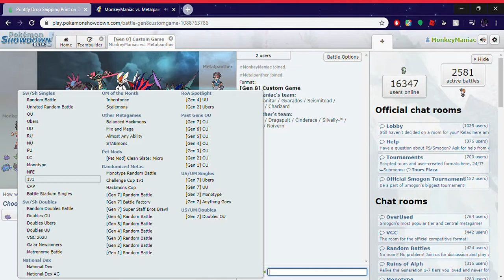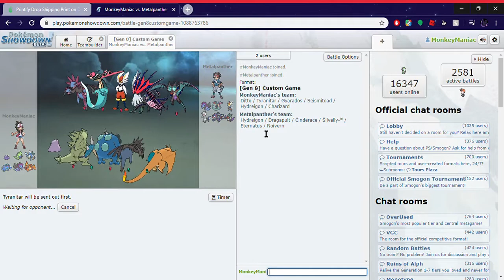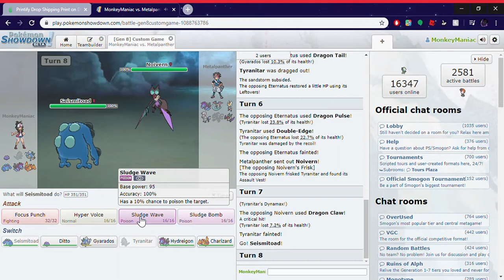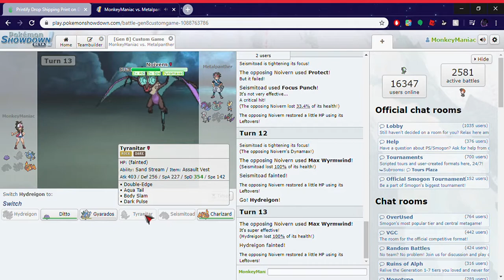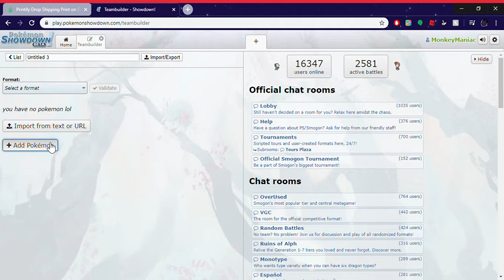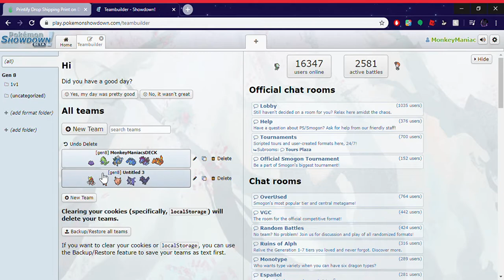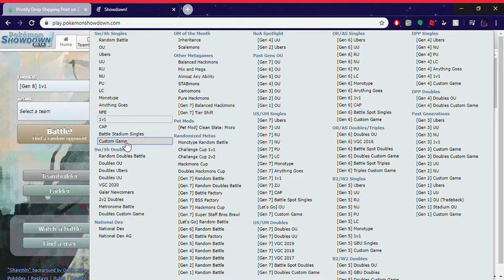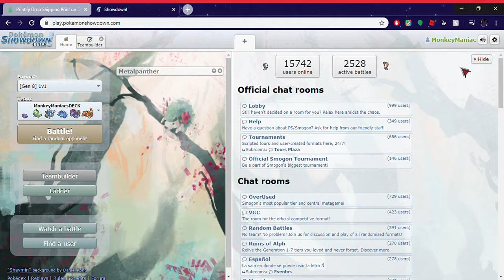Pokemon Showdown!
Today I am playing pokemon showdown WITH. Pokemon Ninja!
Heres a link to the game if you want to play it yourself
This video also includes a tutorial on how to make your pokemon deck!